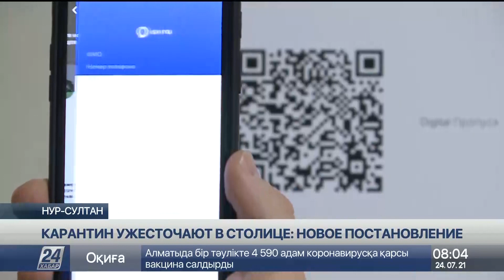В Нур-Султане с 26 июля ужесточают карантин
Главный санитарный врач Нур-Султана внес изменения в постановление об ужесточении карантинных мероприятий в столице.